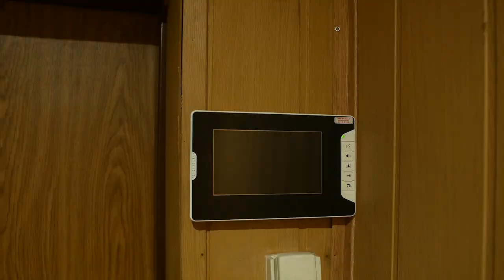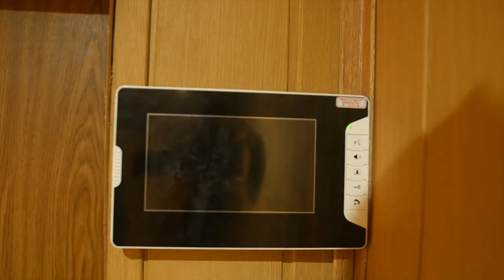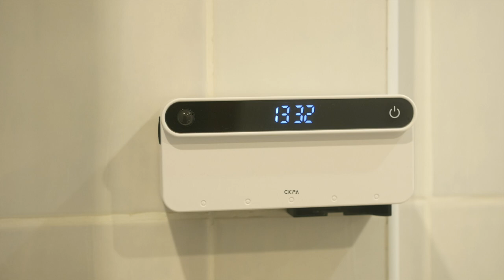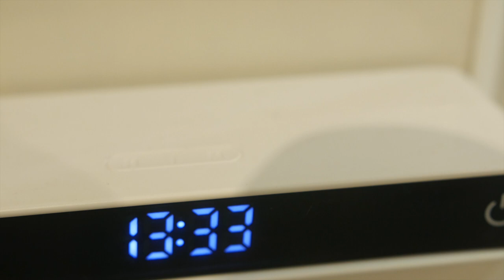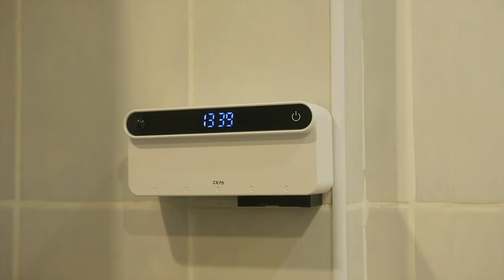ДОМОФОН ОГОНЬ! Это то что нужно! Домофон и умный стерилизатор каждому в дом! Обзор и тест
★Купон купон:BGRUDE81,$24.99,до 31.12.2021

★купон:BG1b976c,5%OFF